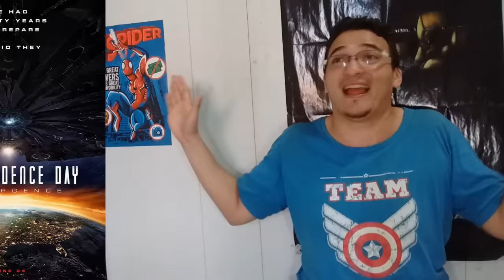Independence Day: O Ressurgimento vs Macross, poderia ser?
Aqui é um video sobre a oportunidade que Fox perdeu em inovar e juntar essas duas franquias, por que macross sozinho não rende filme, é muito louco, e independence Day esta vindo ai.